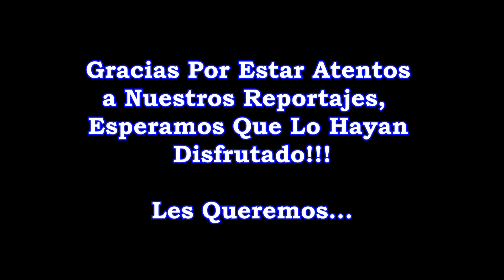REPORTAJE UNIKO #2 "OMG CON HIELO"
Centro Informativo Presenta Su Reportaje UNI-KO. Sus Reporteros Nery Nieves y Joel Nevada. Desde Aqui En Manassas, VA. Esperamos Que Los Disfruten... Les Queremos.
Siguenos Por Facebook/Ministerio Huellasdeuncion.   Huellasdeuncion.org